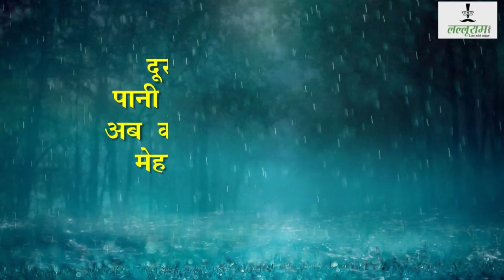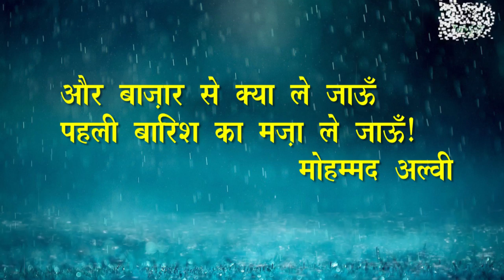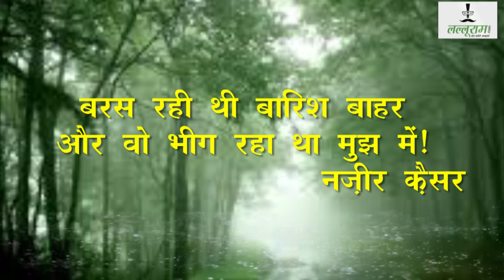बारिश का मौसम, शायराना अंदाज़ | Poetry |Monsoon | Rainy Season | Rainfall | Feelings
बारिश का मौसम, शायराना अंदाज़